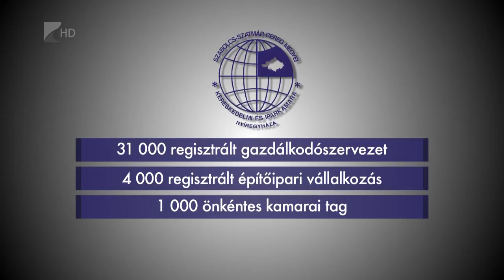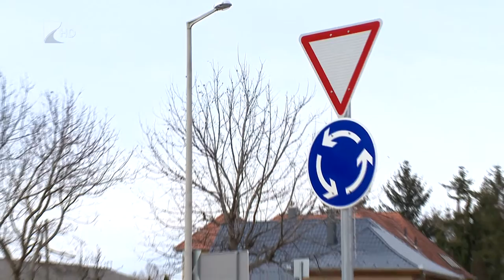Híradó 2016.12.26. - Kölcsey Tv